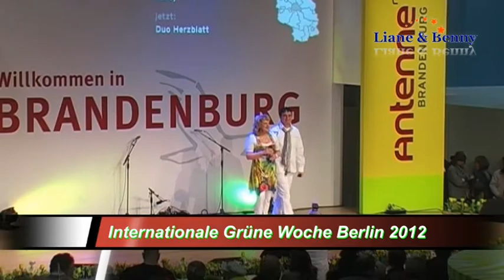Berlin - Mit Antenne Brandenburg . . . - Liane und Benny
Duo Herzblatt, Liane und Benny mit ihrem Sommer Hit
"Träüme haben goldne Flügel"
auf der Internationalen Grünen Woche in Berlin 2012.
Zu Gast auf der Bühne von Antenne Brandenburg zur Schlagerparty.